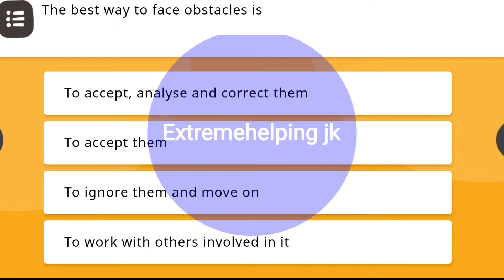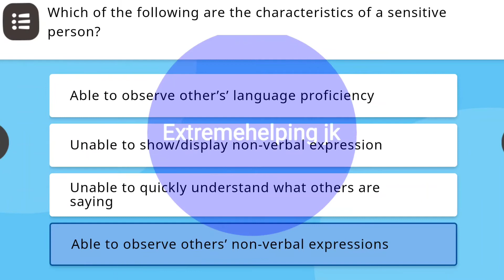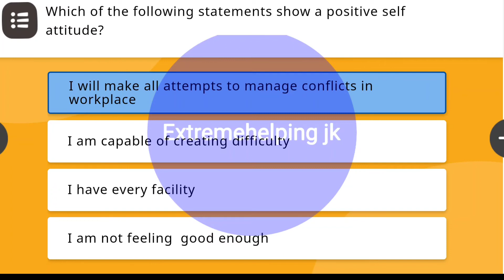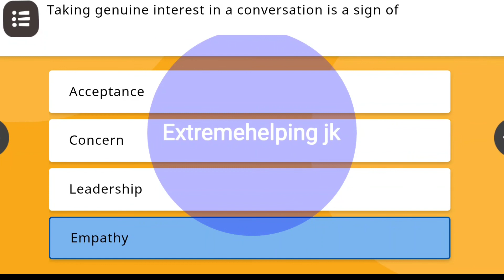PERSONAL SOCIAL QUALITIES HOLISTIC DEVELOPMENT BATCH 2, QUIZ NISHTHA 2.0,MODULE 3,20/20 SCORE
JKSEC PERSONAL SOCIAL QUALITIES HOLISTIC DEVELOPMENT BATCH 2 || NISHTHA 2.0 || MODULE 3 YOU WILL GET💯% 20/20 SRORES